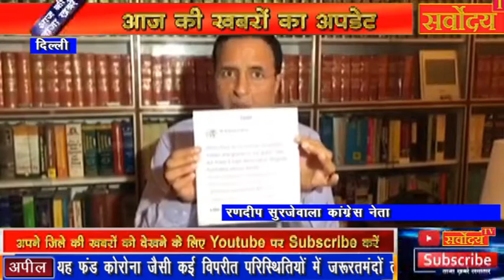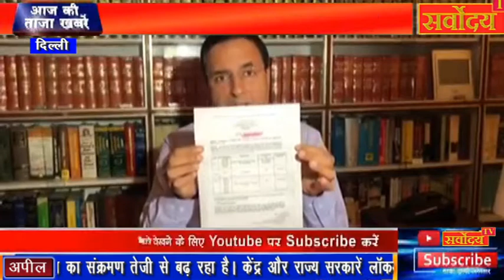विदेशों को बेच दिए गए मास्क और सेनेटाइजर : रणदीप सुरजेवाला / SARVODAY TV